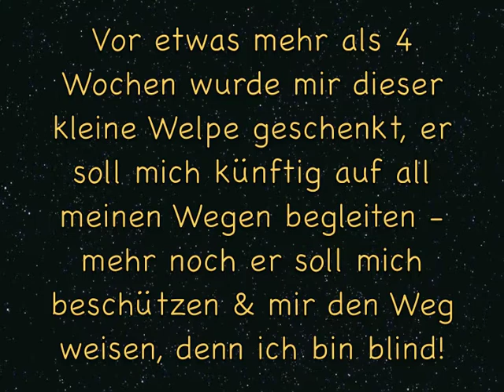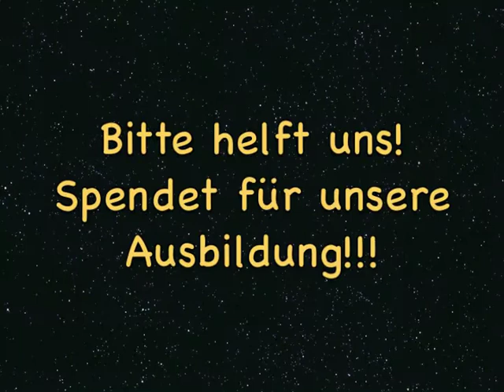Joker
Mit Hilfe dieses kleinen, wundervollen Wesens habe ich es geschafft mich wieder auf zu rappeln, nachdem ich komplett am Boden war! Einige Augenblicke möchte ich mit euch teilen und euch auf meine Homepage einladen!

Ich danke Logomat, dass sie mich unterstützen & mich ihre tollen Songs nutzen lassen!